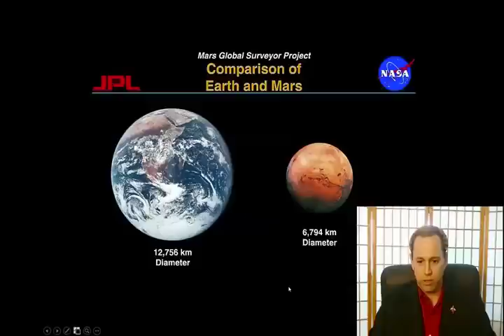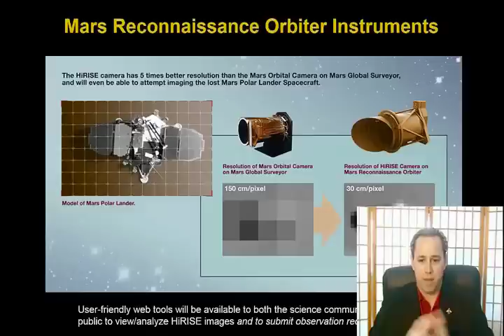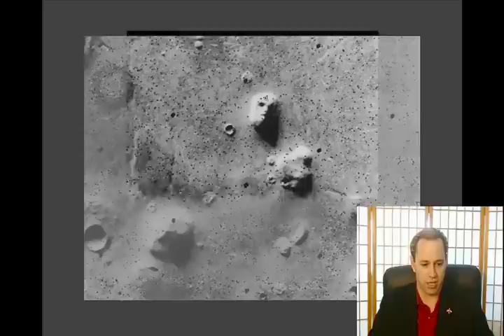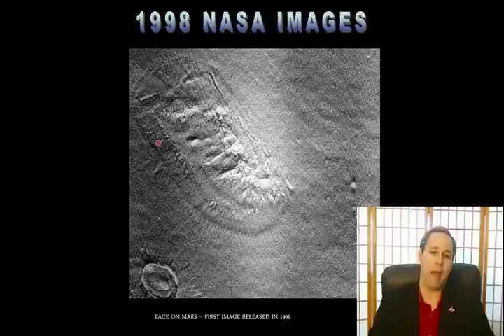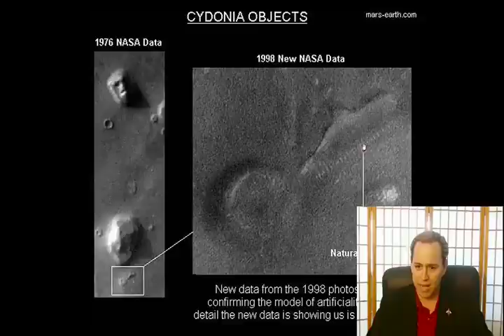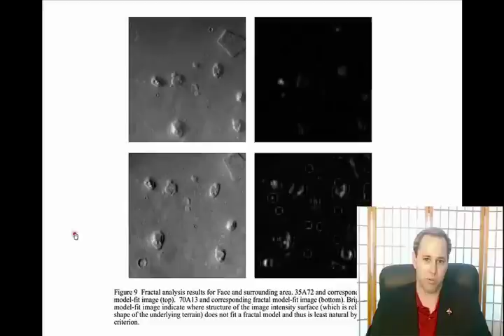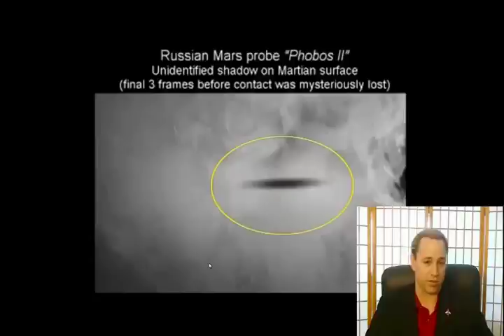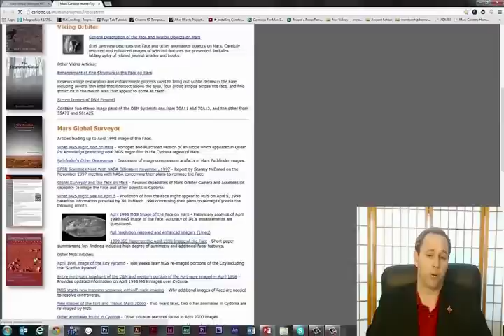Aliens & UFOs: Dark Secrets of Mars - Extraterrestrial Intelligence in our Solar System! part 1